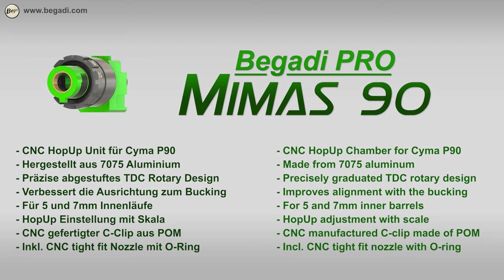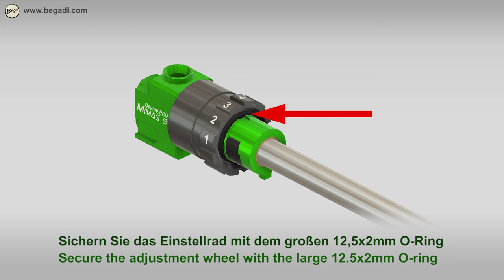Begadi Pro Hopupunit "Mimas 90" für Cyma P90 / Begadi Sport PD9